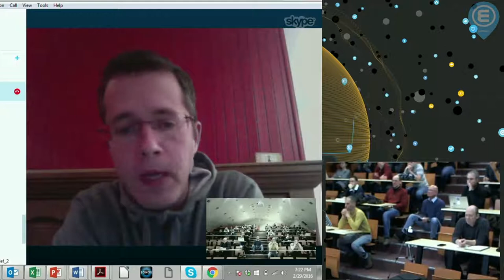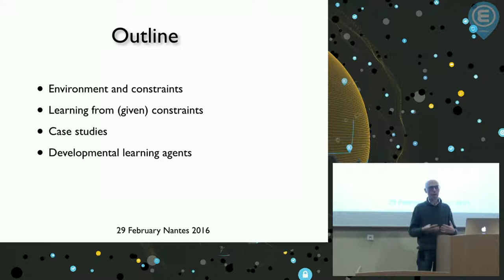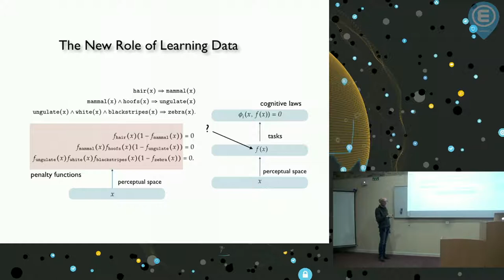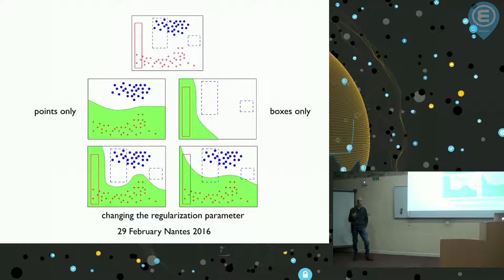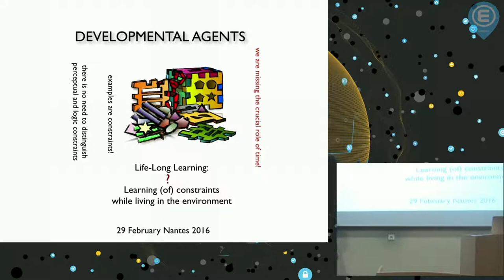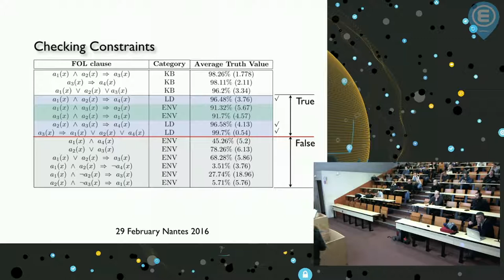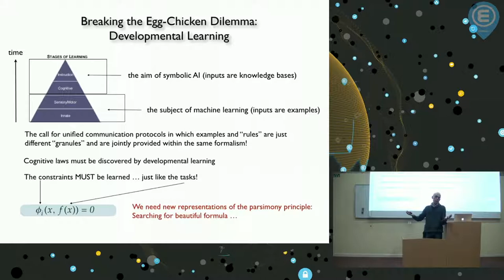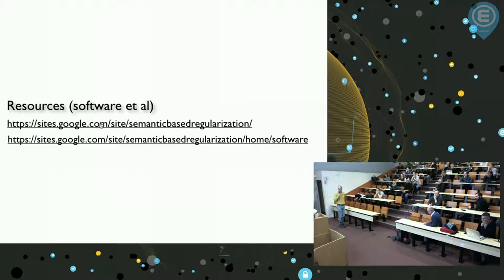Learning from Constraints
Meetup du 29 février 2016.

Première partie :

Rémi Coulom, jusqu'à très récemment auteur du meilleur programme du jeu de go au monde, parlera pendant une vingtaine de minutes sur CrazyStone, AlphaGo, et l'avenir de l'IA.

Deuxième partie :

Résumé :

In this talk, I propose a functional framework to understand the emergence of intelligence in agents exposed to examples and knowledge granules. The theory is based on the abstract notion of constraint, which provides a representation of knowledge granules gained from the interaction with the environment. I give some representation theorems that extend the classic framework of kernel machines in such a way to incorporate logic formalisms, like first-order logic. This is made possible by the unification of continuous and discrete computational mechanisms in the same functional framework, so as any stimulus, like supervised examples and logic predicates, is translated into a constraint. The prescribed structure, which comes out from constrained variational calculus, is guided by a sort of parsimonious match of the constraints, and it is shown that only support constraints are involved, which nicely generalize the notion of support vectors in SVM. Finally, I present some experimental results that also include the verification of new constraints.

Bio :

Marco Gori, University of Siena

Marco Gori received the Ph.D. degree in 1990 from Università di Bologna, Italy, working partly at the School of Computer Science (McGill University, Montreal). In 1992, he became an Associate Professor of Computer Science at Università di Firenze and, in November 1995, he joint the Università di Siena, where he is currently full professor of computer science.

His main interests are in machine learning with applications to pattern recognition, Web mining, and game playing. He is especially interested in bridging logic and learning Marco Gori received the Ph.D. degree in 1990 from Università di Bologna, Italy, and in the connections between symbolic and sub-symbolic representation of working partly at the School of Computer Science (McGill University, Montreal). In information. He was the leader of the WebCrow project for automatic solving of 1992, he became an Associate Professor of Computer Science at Università di Firenze crosswords, that outperformed human competitors in an official competition which and, in November 1995, he joint the Universitá di Siena, where he is currently full took place during the ECAI-06 conference. As a follow up of this grand challenge he founded QuestIt, a spin-off company of the University of Siena, working in the field of question-answering. He is co-author of the book "Web Dragons: Inside the myths of His main interests are in machine learning with applications to pattern recognition, search engines technologies," Morgan Kauffman (Elsevier), 2006.

Web mining, and game playing. He is especially interested in bridging logic and learning and in the connections between symbolic and sub-symbolic representation of Dr. Gori serves (has served) as an Associate Editor of a number of technical journals information. He is the leader of the WebCrow project for automatic solving of crosswords, that outperformed human competitors in an official competition which related to his areas of expertise, he has been the recipient of best paper awards, and took place within the ECAI-06 conference. As a follow up of this grand challenge, he keynote speakers in a number of international conferences. He was the Chairman of the founded QuestIt, a spin-off company of the University of Siena, working in the field Italian Chapter of the IEEE Computational Intelligence Society, and the President of the of question-answering. He is co-author of the book “Web Dragons: Inside the myths Italian Association for Artificial Intelligence. of search engines technologies,” Morgan Kauffman (Elsevier), 2006. He is a fellow of the IEEE, ECCAI, IAPR. He is in the list of top Italian scientists kept by the VIA-Academy